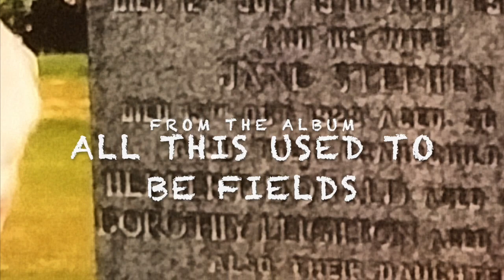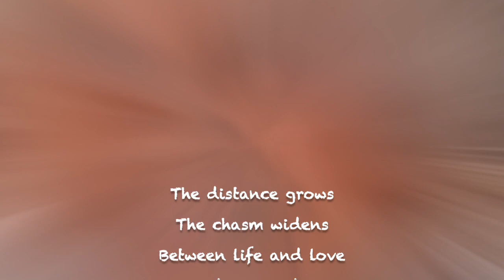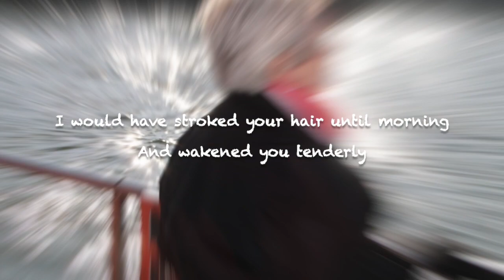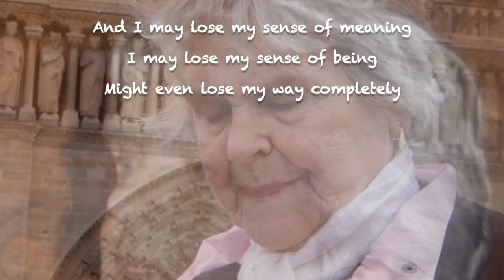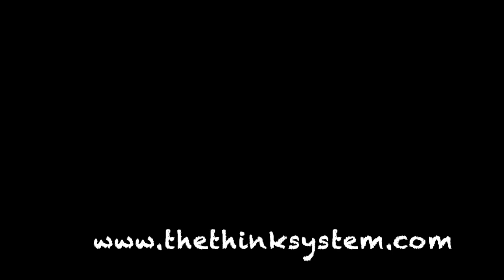Following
This video is Following, from the album All This Used To Be Fields, by Think System